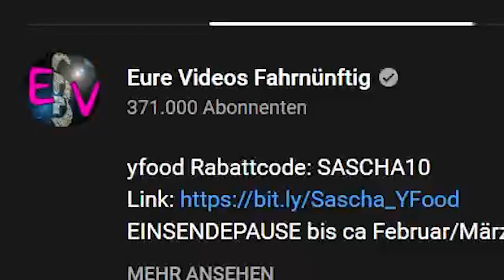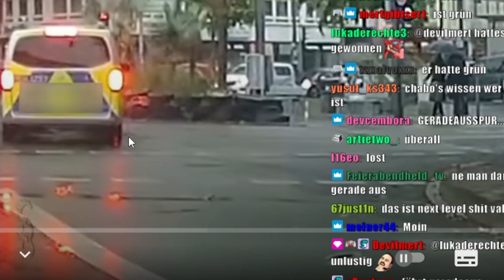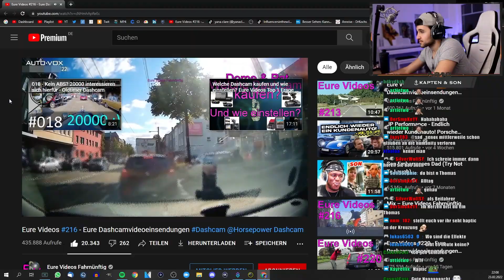Sind die leichtsinnig oder LEBENSMÜDE? 😬 | Haptic Reaction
✘Streams sind spontan. Follow auf Twitch da lassen und Benachrichtigung
   einschalten, um beim nächsten Stream LIVE dabei zu sein! ❤

Edit: @JuriiK_VR